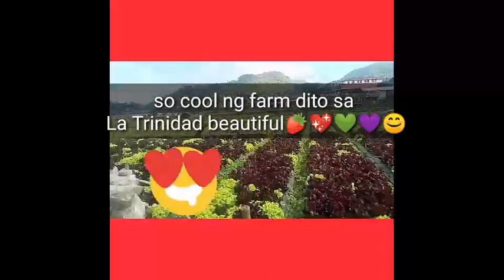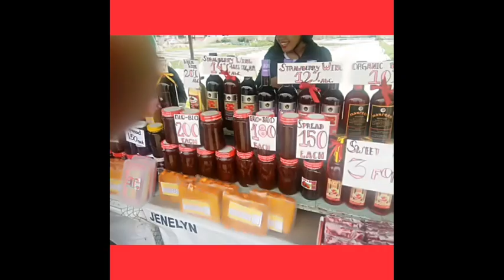Baguio City & La Trinidad Benguet Picking Strawberries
In this video, Im showing you the beautiful views of La Trinidad Benguet Strawberry Farm together with my two beautiful sisters.Happy Viewing too guys hehe.